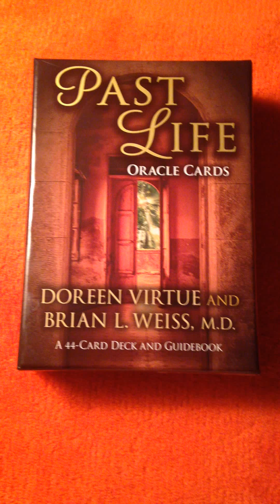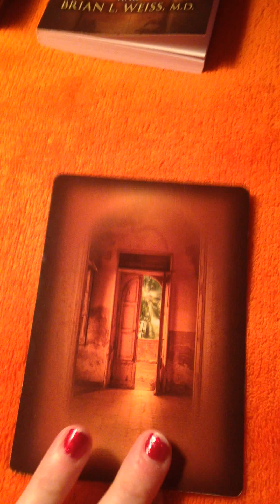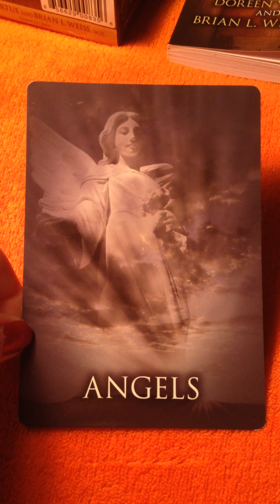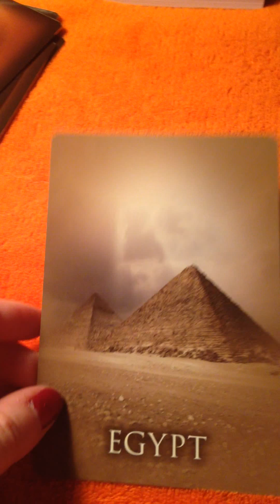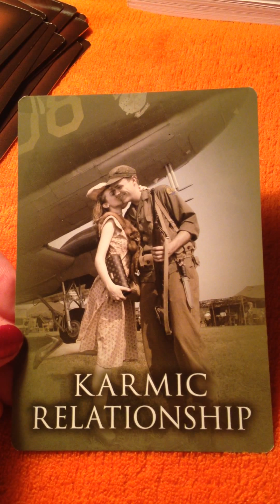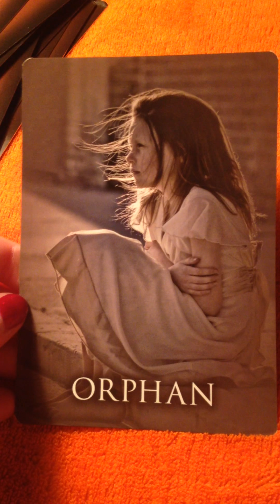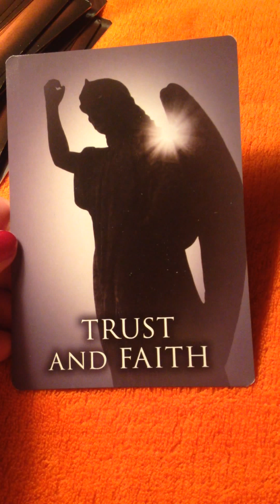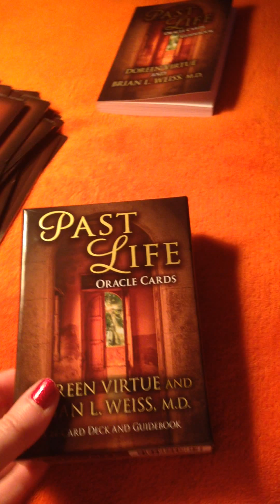Past Life Oracle Cards By Doreen Virtue & Brian L. Weiss Mini-Review & Flip-Through